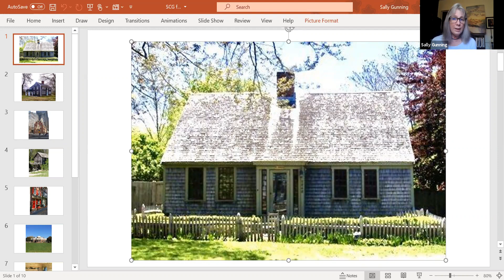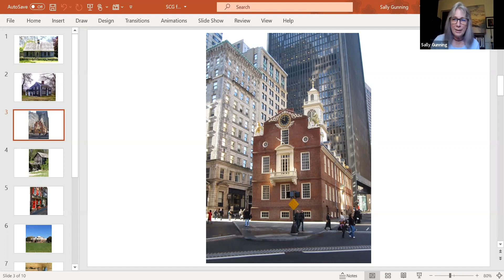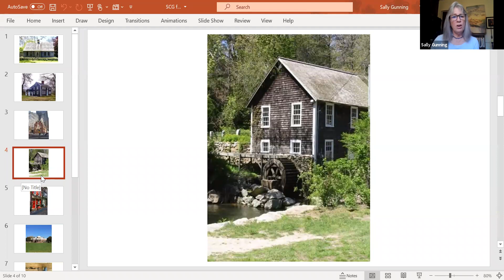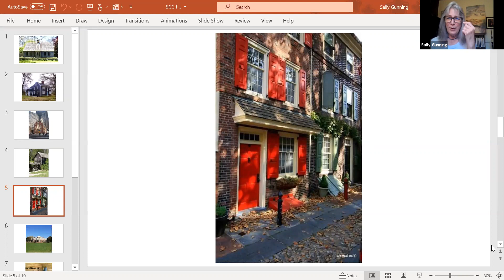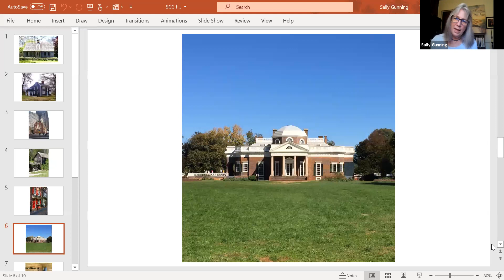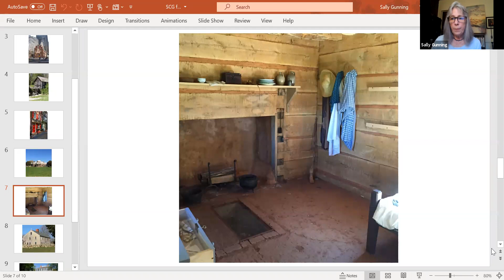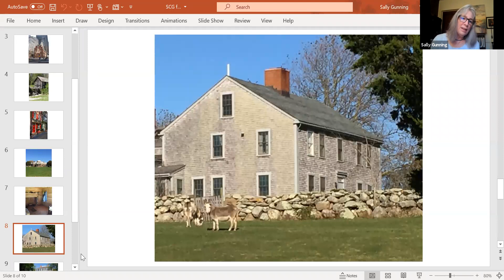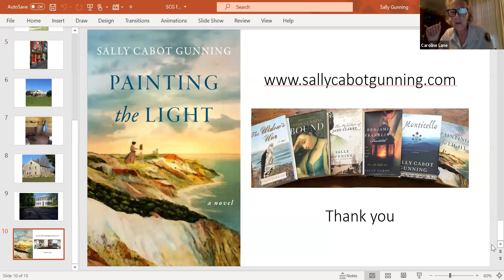Sally Cabot Gunning for POP UPs Lecture Series Sept 2021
Author Sally Cabot Gunning explores what inspires her work of historic fiction.